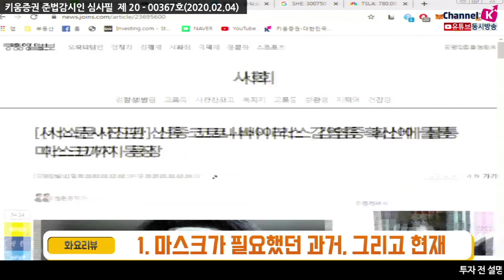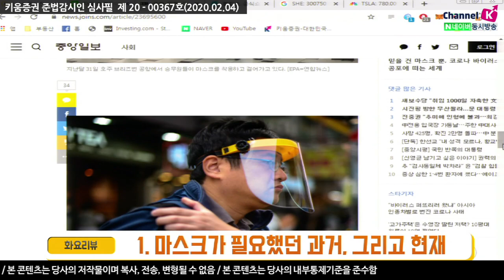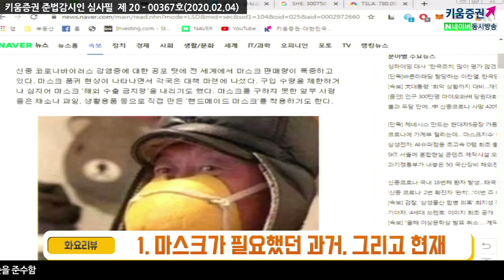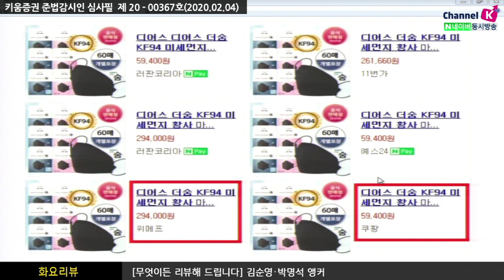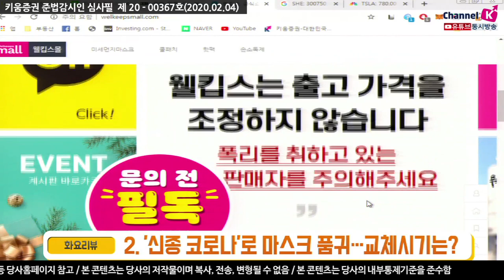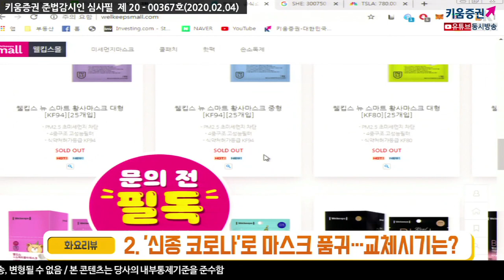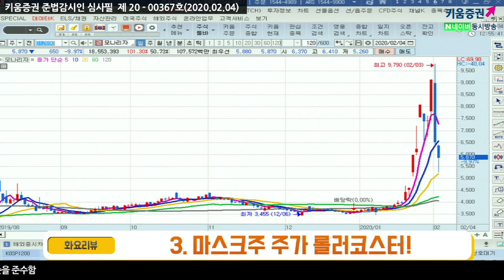[무엇이든 리뷰] 화요리뷰/ 마스크, 언제부터 필수품이 되었을까​ (20.02.04)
1. 마스크가 필요했던 과거, 그리고 현재
2. 우한 신종 코로나로 마스크 품귀현상? 교체시기는
3. 마스크 관련주 파헤쳐보자
김순영 & 박명석 앵커 키움증권 채널K